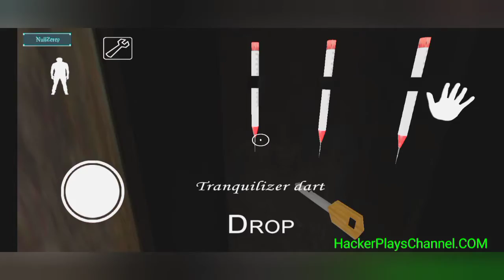🎃Granny Full Gameplay